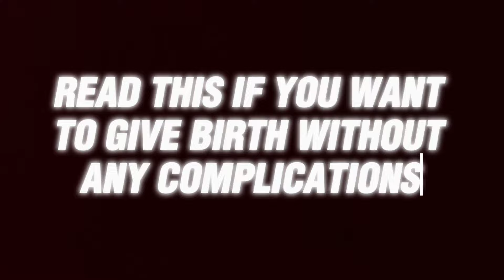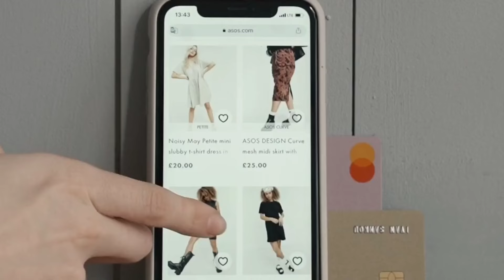How to create high converting ads 2024 (step by step guide)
In this game-changing video, you will learn the essential steps you need to take to create high-converting ads that drive results. Learn the intricacies of a proven 3-step framework that is a game-changer for anyone looking to boost ad performance.

🚀 Key Takeaways:

- Uncover the 3 crucial steps to ensure your ads convert effectively.
- Dive into real-life examples illustrating the application of the framework.
- Gain insights into the psychology behind high-converting ad strategies.

Ready to take your ad game to the next level?